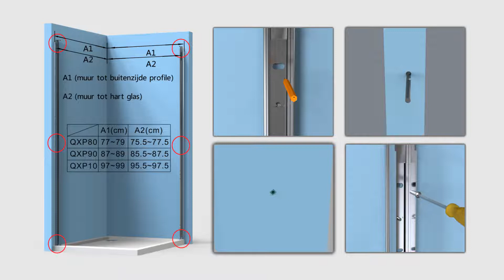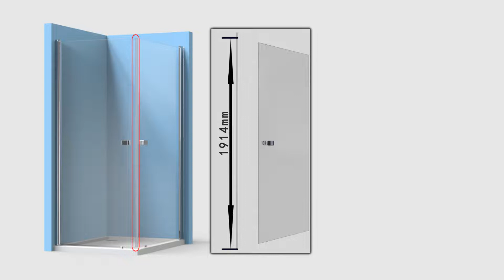1566078,1565424,1564602,1563047,1563473 IM Video Free Match QXP+QXP installatievideo